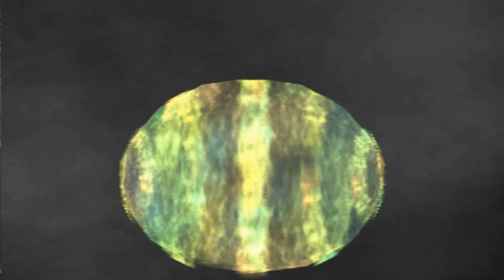Guia The legend of dragoon (Ps1) Capitulo 60 | La luna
Objetos: 5

Pasillo flash [17:45]
Armadura dragon de oro [17:40]
Flash espectral [39:50]
Ataque nocturno [42:10]
Onda llameante [58:40]